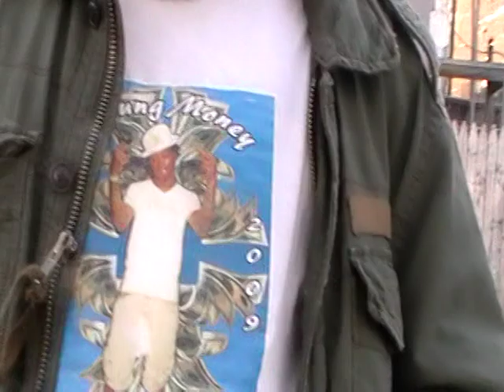greemount meets dinosaur 045.MOD